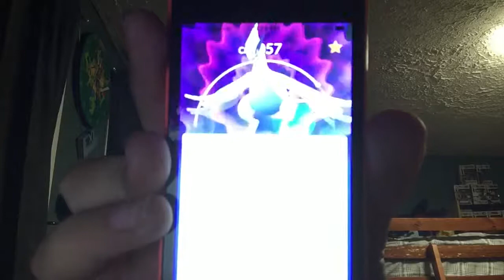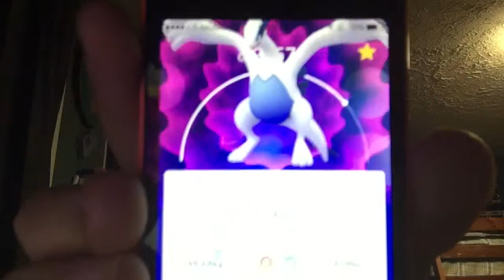I GOT LUGIA **not clickbait**